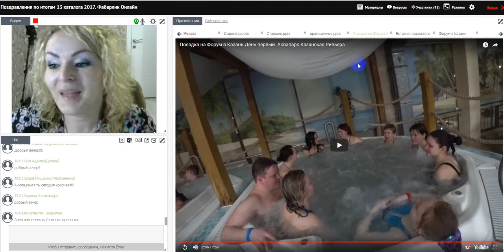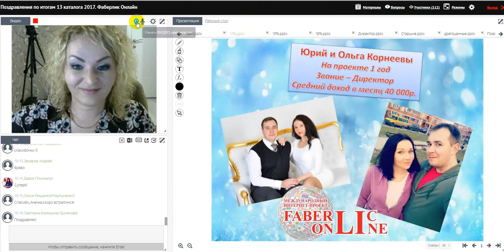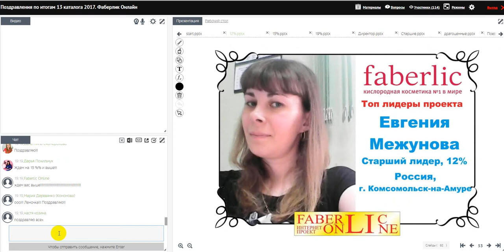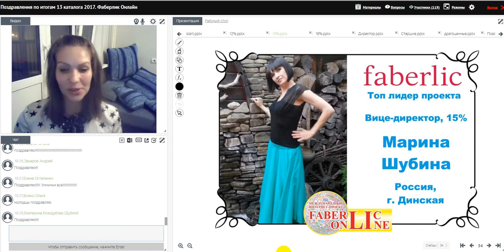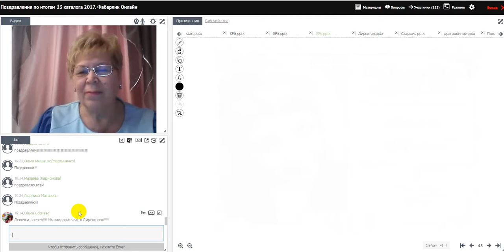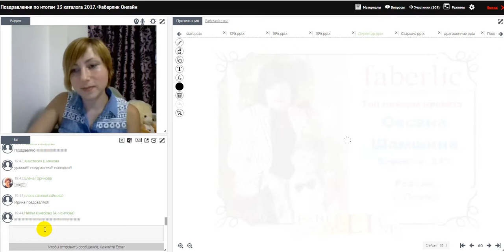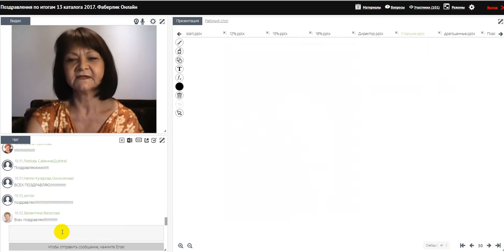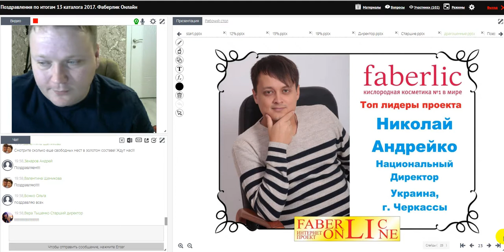Итоги и поздравления 13/2017!!! Работа в интернете. Фаберлик Онлайн.